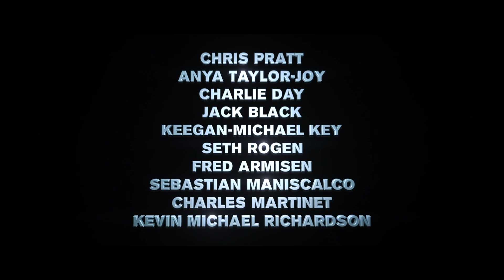Super Mario Bros.: O Filme | Teaser Dublado | Behind The...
Assista ao teaser trailer dublado de 'Super Mario Bros.: O Filme'. Em breve nos cinemas do Brasil.

Encontre as melhores informações sobre seus filmes, séries, artistas e muito mais na Behind.

Nossos vídeos contém legendas no formato SDH (Subtitles for the deaf and hard of hearing), mais conhecida como CC (Closed Caption), legendas para surdos e com dificuldade de audição. Ative as legendas com o símbolo [CC] ao lado do idioma para uma melhor experiência.